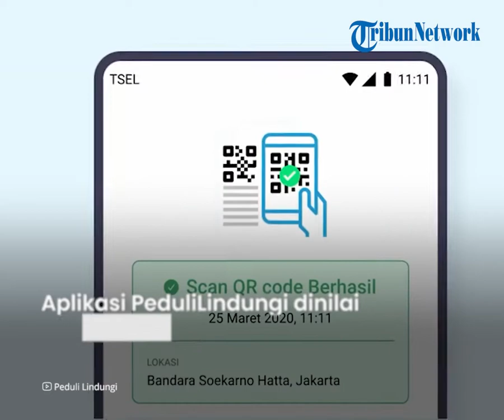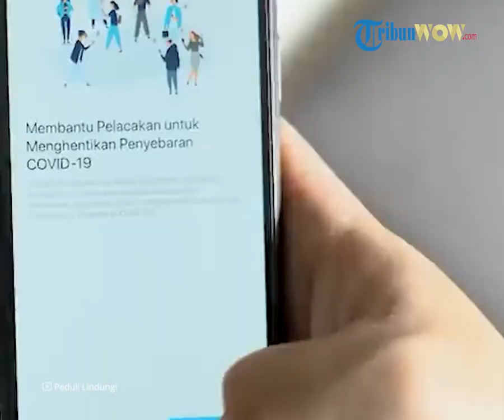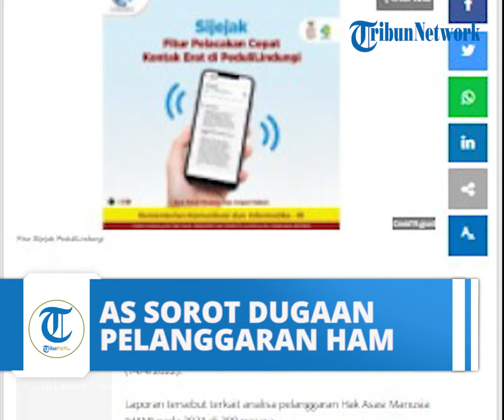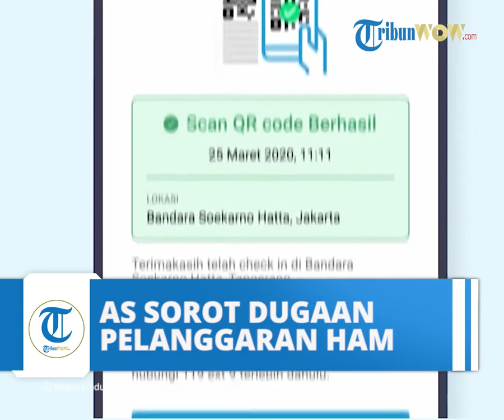Amerika Serikat Soroti Dugaan Pelanggaran Hak Asasi Manusia dalam Aplikasi PeduliLindungi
TRIBUNNEWS.COM - Sebuah laporan resmi dikeluarkan oleh Departemen Luar Negeri (Deplu) Amerika Serikat (AS), Kamis (14/4/2022).

Laporan tersebut terkait analisa pelanggaran Hak Asasi Manusia (HAM) pada 2021 di 200 negara.

Dilansir Tribunnews.com, Indonesia menjadi salah satu di antara negara lainnya yang ikut disorot.

Dalam laporan berjudul "Indonesia 2021 Human Rights Report", AS menyebut ada indikasi pelanggaran HAM pada aplikasi pelacakan Covid-19, PeduliLindungi.

Aplikasi PeduliLindungi dinilai memiliki kemungkinan untuk melanggar privasi seseorang.

Sebab, informasi mengenai puluhan juta masyarakat ada di dalam aplikasi tersebut.

Pihak aplikasi juga diduga melakukan pengambilan informasi pribadi tanpa izin.

AS pun menyebut indikasi ini sempat disuarakan oleh beberapa Lembaga Swadaya Masyarakat (LSM).

Namun, tidak dijelaskan secara rinci siapa saja LSM tersebut.

Pemerintah Diminta Beri Tanggapan Serius

Pemerintah Indonesia diminta memberikan tanggapan serius atas tuduhan Kementerian Luar Negeri (Kemenlu) AS ini.

Sebab, tuduhan adanya indikasi pelanggaran HAM pada Aplikasi PeduliLindungi dinilai mencoreng nama bangsa.

Pernyataan tersebut disampaikan oleh Anggota Komisi IX DPR RI Fraksi PAN, Saleh Partaonan Daulay.

"Tuduhan itu tidak bisa dianggap remeh. Apalagi, aplikasi PeduliLindungi disinyalir menyimpan data masyarakat secara ilegal dan tanpa izin."

"Kalau mau jujur, ya aplikasi PeduliLindungi memang menyimpan data kita, mulai dari nama, NIK, tanggal lahir, email, dan jejak perjalanan kita."

"Hampir semua tempat ramai yang didatangi, wajib scan barcode untuk check in. Tentu data-data itu semua tersimpan di dalam PeduliLindungi," kata Saleh, Jumat (15/4/2022), sebagaimana diberitakan Tribunnews.com.

Dalam hal ini, pemerintah diminta memberikan penjelasan atas semua tuduhan yang disampaikan.

Menurutnya, nama Indonesia sebagai negara demokratis terbesar di Asia harus dijaga.

Jangan sampai isu pelanggaran HAM ini justru mencoreng nama Indonesia di pentas global.

"Kalau dari laporannya, tuduhan pelanggaran HAM ini semula disuarakan oleh LSM."

"Walau tidak disebutkan nama LSM-nya, pemerintah mestinya sudah tahu."

"Apalagi, LSM-LSM dimaksud konon sudah pernah menulis surat protes ke pemerintah terkait hal ini," ucapnya.

Menurut Saleh, kelompok LSM tersebut harus diajak diskusi.

Jika memang hasil diskusi disimpulkan ada pelanggaran HAM, pemerintah harus segera mengevaluasi.

Kalau perlu, segera menutup aplikasi tersebut.

"Saya juga belum melihat manfaat langsung aplikasi ini dalam menahan laju penyebaran virus."

"Yang ada, aplikasi ini hanya berfungsi untuk mendata status vaksinasi warga. Begitu juga mendata orang yang terkena Covid."

"Soal bagaimana memanfaatkan data itu bagi melindungi warga, saya sendiri belum jelas. Ini yang perlu dibuka ke publik," kata Saleh.

Apa Itu Aplikasi PeduliLindungi ?

Aplikasi ini akan memberikan informasi secara real time keberadaan orang yang terjangkiti corona.

Sehingga masyarakat bisa menghindari, sehingga tidak tertular.

Aplikasi ini telah tersedia di Play Store untuk pengguna Android.

(Tribunnews.com/Milani Resti/Chaerul Umam/Fahdi Fahlevi)

Artikel ini telah tayang di Tribunnews.com dengan judul AS Soroti Dugaan Pelanggaran HAM pada PeduliLindungi, Pemerintah Diminta Beri Tanggapan,